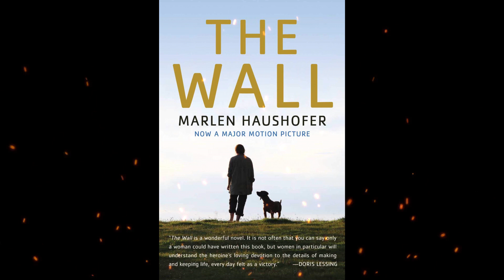Plot summary, “The Wall” by Marlen Haushofer in 4 Minutes - Book Review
The Wall (German: Die Wand) is a 1963 novel by Austrian writer Marlen Haushofer. Considered the author's finest work, The Wall is an example of dystopian fiction. The English translation by Shaun Whiteside was published by Cleis Press in 1990.